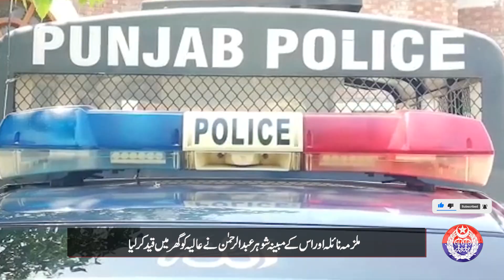Brave Rescue: Sargodha Police Save Raped Student | Unveiling a Shocking Crime Network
Sargodha Police rescued lady student who was raped in her friend's house!
Police took timely action on 15 emergency call and immediately rescued the student who was illegally detained at her friends house and was raped several times. How did the police arrest accused who were running a brothel under the guise of a beauty parlour? See in this video!